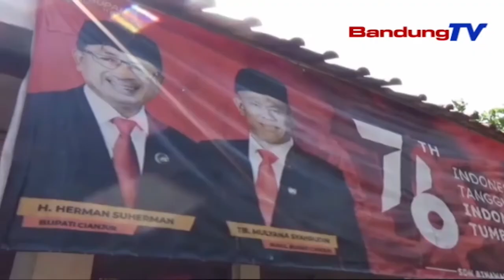PULUHAN SISWA SD BELAJAR TANPA MEJA DAN KURSI